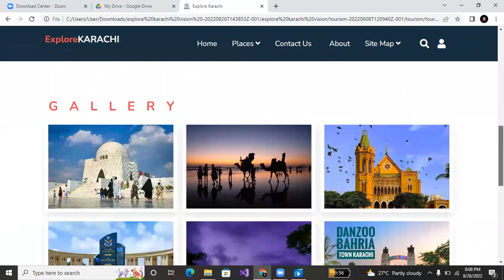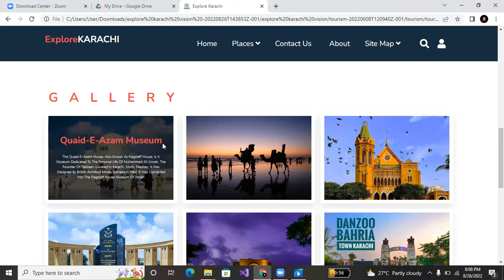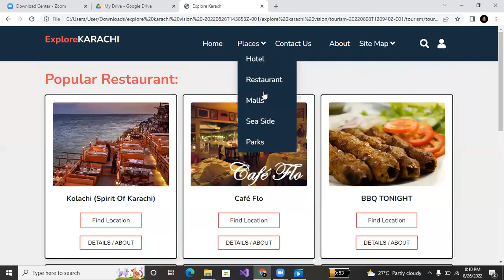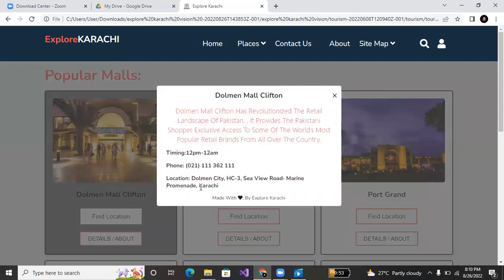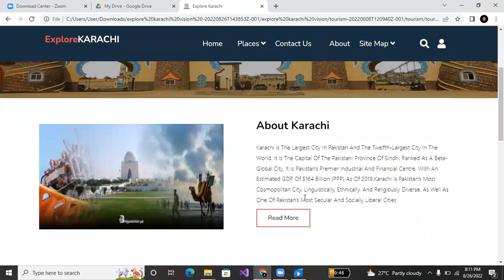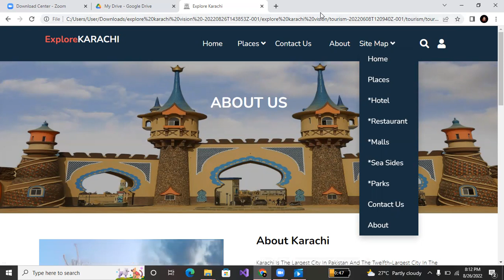ExploreKarachi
Project Title :
XPLORE KARACHI

Team Members :
Ms. URBA  FATIMA
Mr. MUHAMMAD  WAHIB HUSSAIN ARAIN
Mr. GOUTAM  KUMAR

Project Description :
The user can explore the Karachi by visiting the website and can also get to see different scearios captured